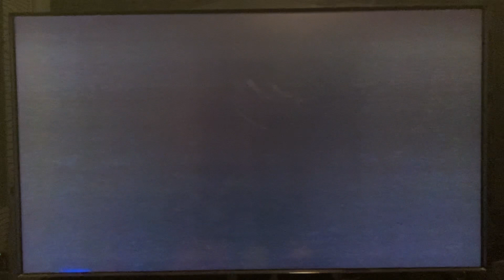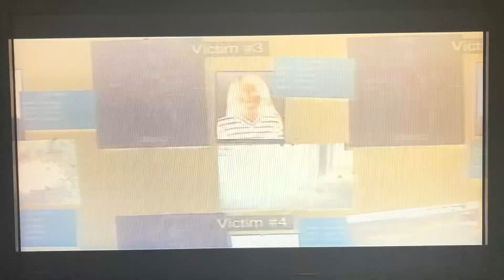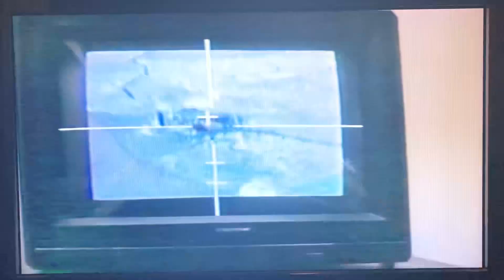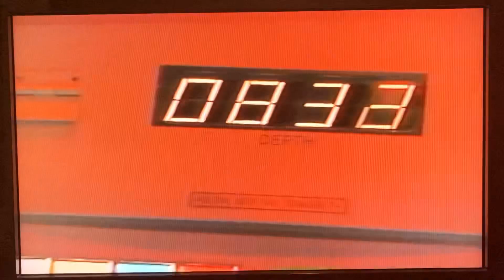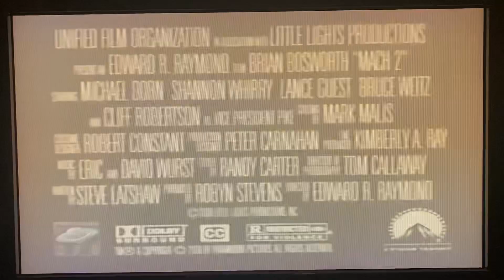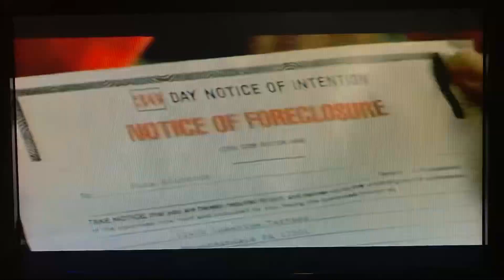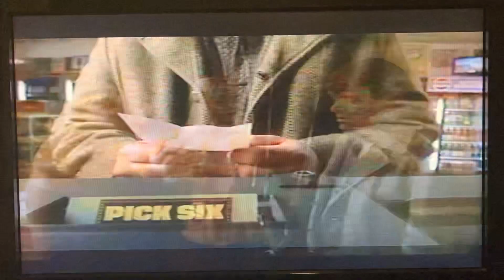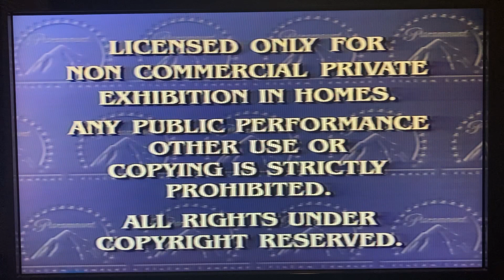Opening To In Pursuit 2000 VHS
Here's the Opening to In Pursuit VHS from 2000, by Paramount, made in USA. (860293) Rated R, color. 91 minutes.

The following previews:

1. "Now Available On Videocassette"
2. Bless The Child trailer
3. The Original Kings Of Comedy trailer
4. Paramount Everybody Needs A Hero promo
5. "Coming To Videocassette"
6. Mach 2 trailer
7. Lucky Numbers trailer
8. "Feature Presentation"/Warning Screen
9. MPAA Rating Screen